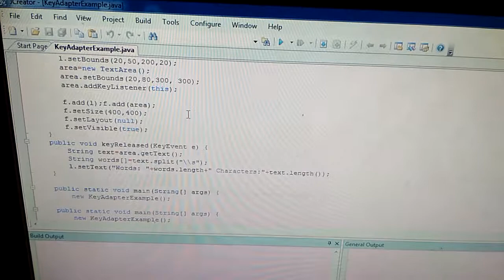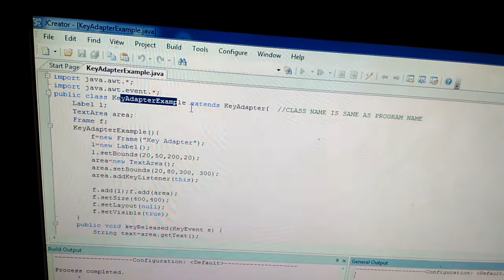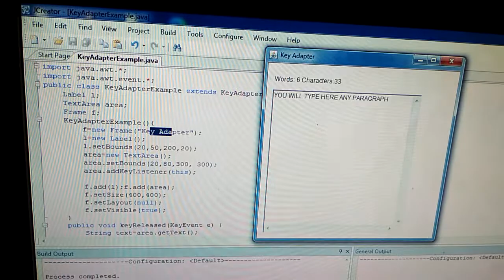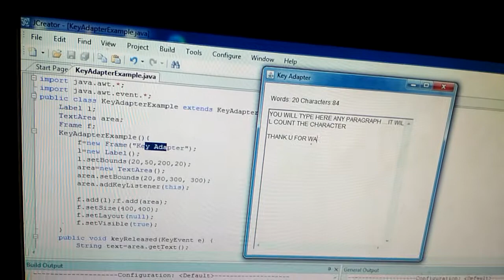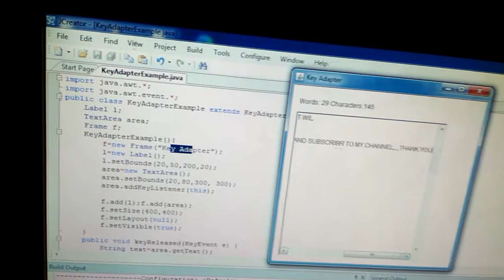Java program to Demonstrate keyadapter example.and counting the number of text in textara field